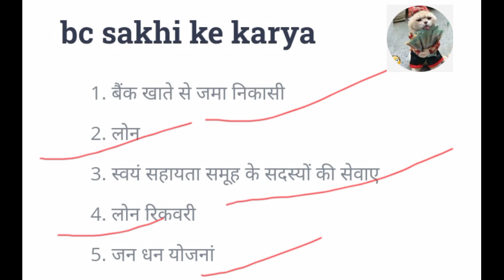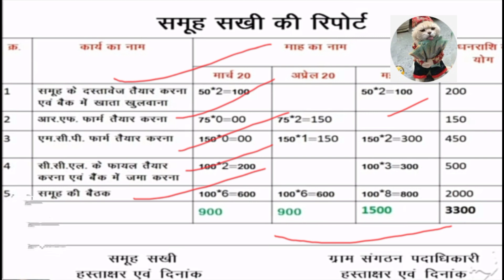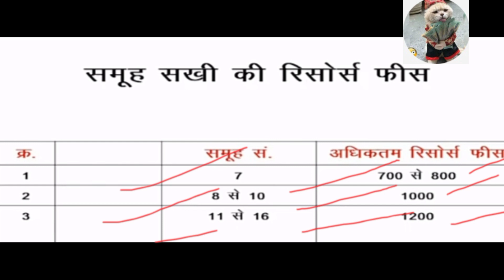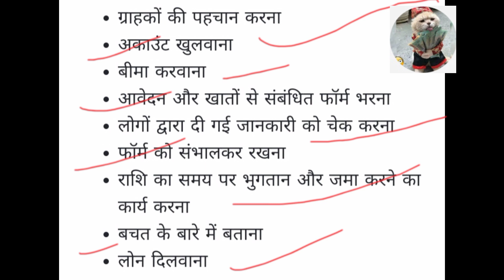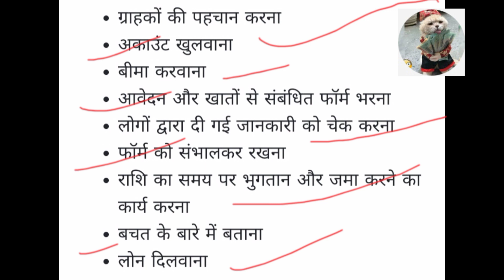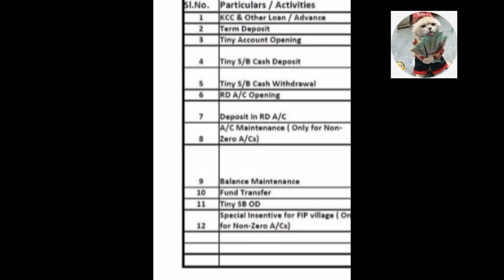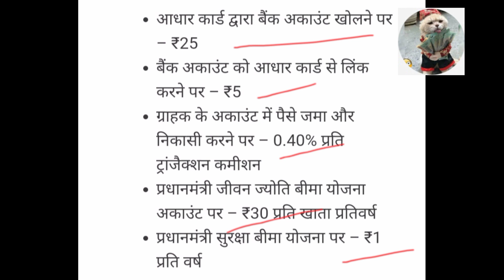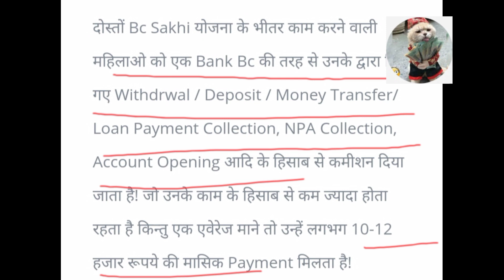BC Sakhi कमीशन होगी 10,000 - 15,000 ₹ इनकम हर महीने//bc sakhi news//bc sakhi